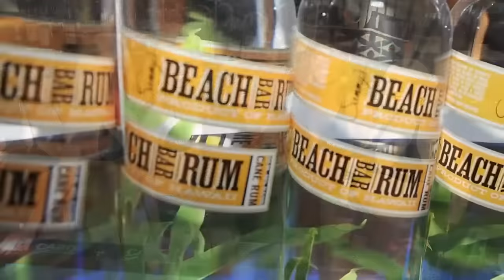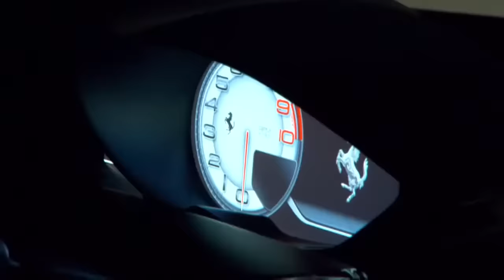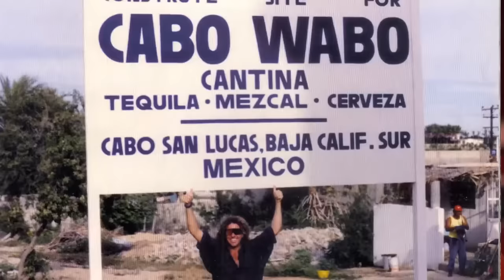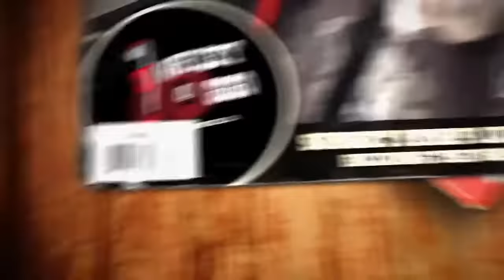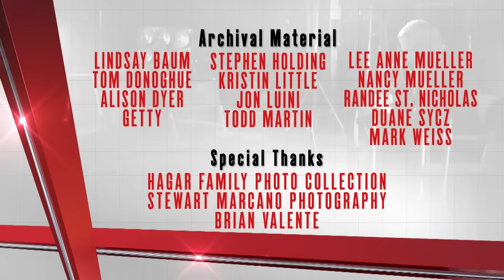Van Halen - The Big Interview with Sammy Hagar